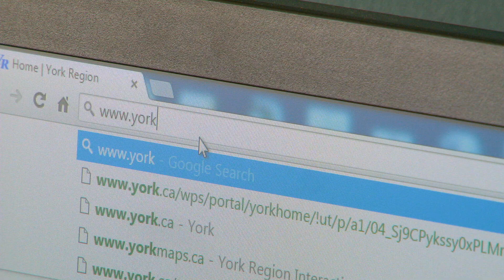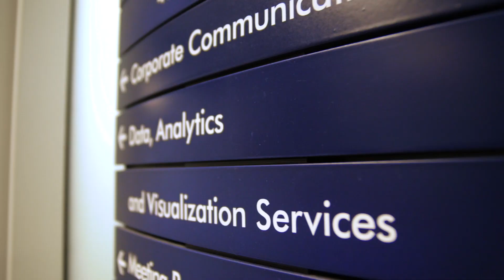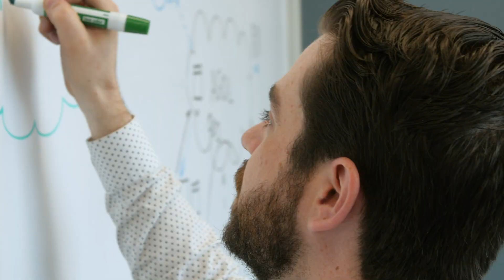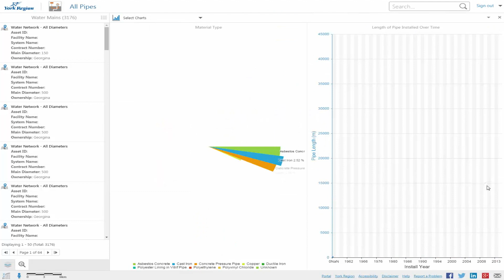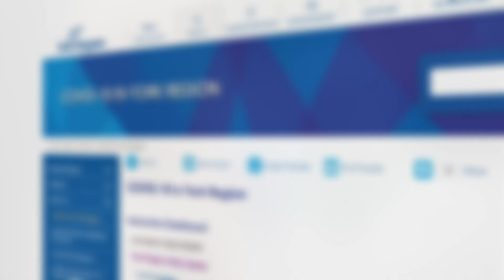GIS - Interconnecting Our World in York Region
In July 2020, York Region received the Esri President's Award in recognition of our collaborative approach to data-informed decision-making. We are happy to share our achievements, learn from you, and together show how GIS helps to interconnect our world. Learn more about why York Region is a global leader in GIS by watching this video.